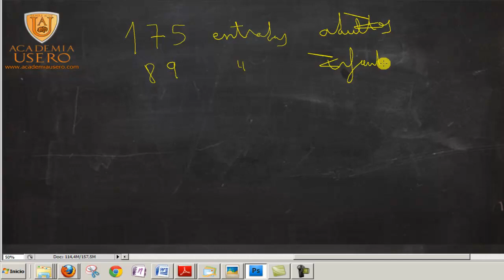Academia Usero Estepona Problema de entradas adultos e infantiles Matemáticas 4º Primaria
Problema de entradas adultos e infantiles